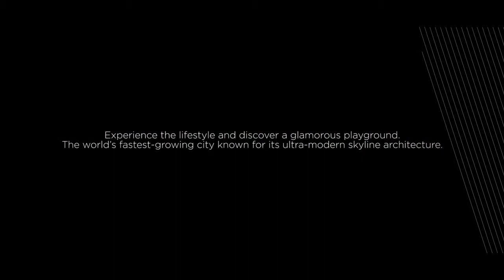Artistic Heights JVC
Artistic Heights offers a unique opportunity under its limited time promotion “THE LOWEST PAYMENT PLAN EVER”

We have limited units of Studios, 1Bed, 1Bed + Study and 2 Beds under this promotion.

ARTISTIC HEIGHTS is strategically located in Jumeirah Village Circle which is the new business district within Dubai that promises to be the city’s commercial and business focal point as well as offers you the opportunity to own a quality residence set in a beautiful, family-friendly, and a serene community as well as designed to embody a vision of peace, harmony, health and happiness. It embraces the symmetrical component of Islamic art and celebrates the importance of lush vegetation and water among the desert landscape, creating a stimulating community.